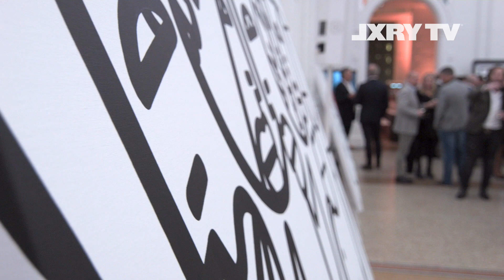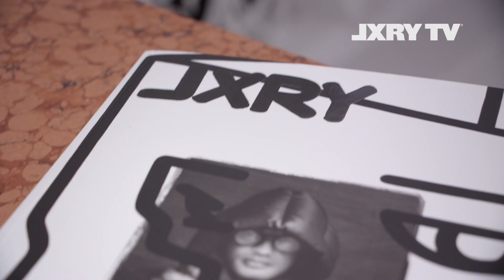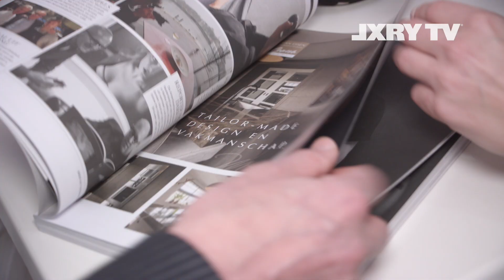De unieke lancering van LXRY Magazine #37 | LXRY TV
Het was een spectaculaire avond voor LXRY en neo-purisme kunstenaar Steve Tepas in het Stedelijk Museum. Zeg gerust: een samenwerking waar je u tegen zegt. De unieke cover van LXRY Magazine #37 werd onthuld die Tepas samen creëerde met fotograaf Rahi Rezvani. Tijdens de gelegenheid toonde de kunstenaar ook voor het eerst zijn nieuwe werk en kwam een select groepje kunstverzamelaars bijeen voor een exclusief diner.